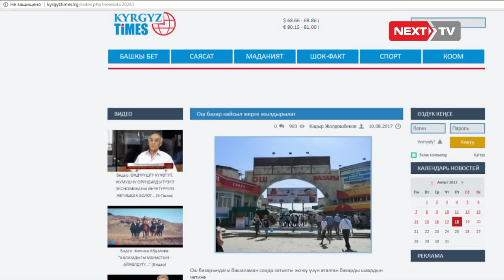Бишкектеги Ош базары башка жайга көчүрүлөбү?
Буга чейин Ош базарын башка жайга көчүрүү боюнча айрым массалык маалымат каражаттары жазып чыккан эле. Биздин чыгармачылык топ көтөрүлгөн маселенин канчалык денгээлде чындыкка дал келээрин билүү максатында, Ленин райондук мамлекеттик администрациясына кайрылды.